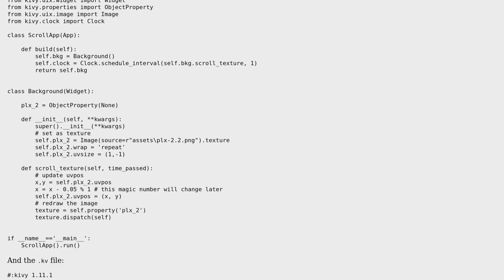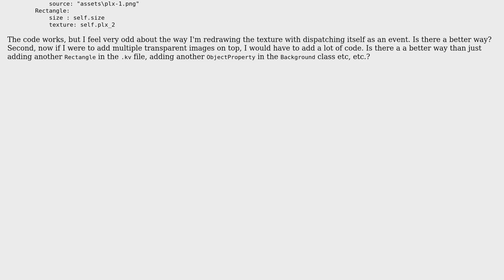Scrolling background in kivy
With thanks & praise to God, and with thanks to the many people who have made this project possible! | Content (except music & images) licensed under CC BY-SA | Music | Images & others | With thanks to user Reinderien user Mitchell van Zuylen and the Stack Exchange Network Trademarks are property of their respective owners. You are responsible for your own actions.